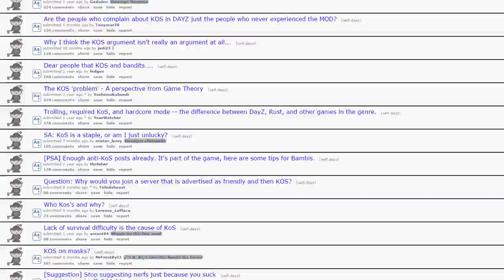DayZ - My attempt to kill someone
I do not usually play like this, but when I do..

For specs check the About tab.